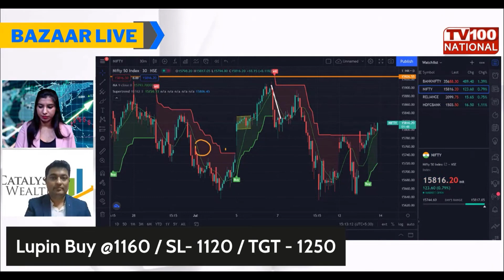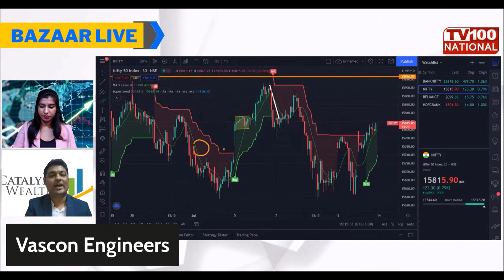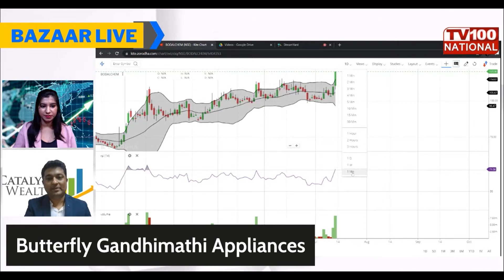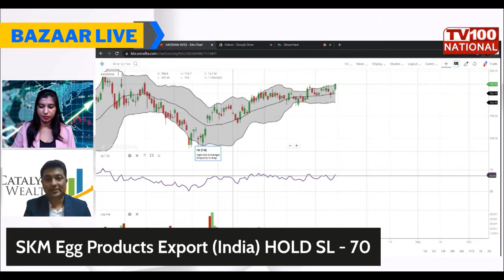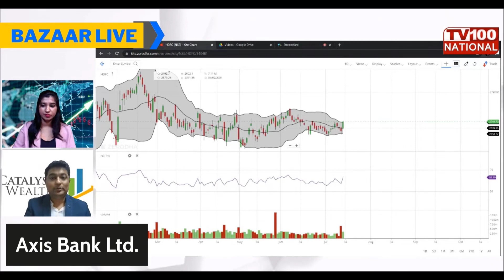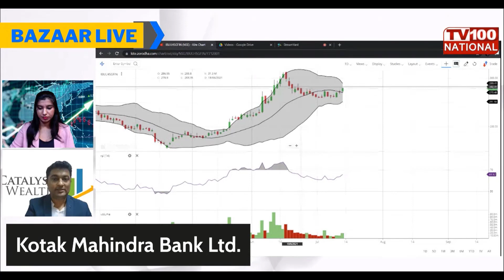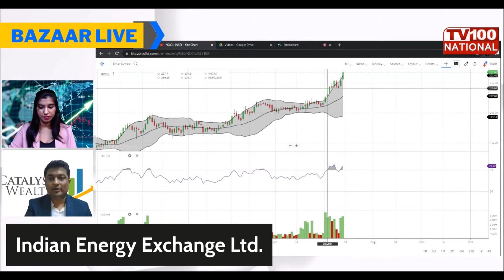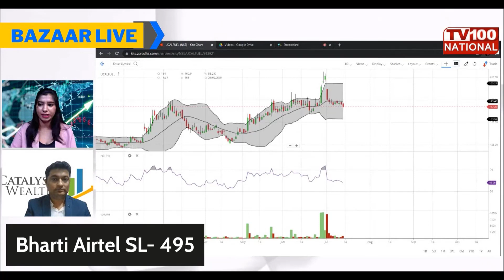Bazaar Live Closing Hour। Prashant Sawant । 13th July 2021 । TV100 KAROBAR.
About Catalyst Wealth

We train people to use simple Technical Analysis to make regular income in the Stock Market and build exponential wealth. We have designed our program in such a way that an experienced Software Engineer or a Homemaker, a Lawyer or a Doctor – anyone Can learn and Trade/Invest efficiently. A person only needs to know how to use a computer or a mobile phone to master this art.

Bazaar Live Closing Hour, TV100 KAROBAR  | Prashant Sawant shares his analysis on,
Camlin Fine Sciences Ltd
Vascon Engineers Ltd
Butterfly Gandhimati Appliances Ltd
Bodal Chemicals Ltd
SKM Egg Products Export (India) Ltd
Axis Bank Ltd
IndusInd Bank Ltd
S Chand & Company Ltd
HDFC Ltd
Titan Company Ltd
Kotak Mahindra Bank Ltd
Subex Ltd
Bombay Dyeing and Manufacturing Company Ltd
Indiabulls Housing Finance Ltd
UFO Moviez India Ltd
Indian Energy Exchange Ltd
NOCIL Ltd
Bharti Airtel Ltd
BEPL Ltd
Cords Cable Ltd
UCAL Fuel Ltd